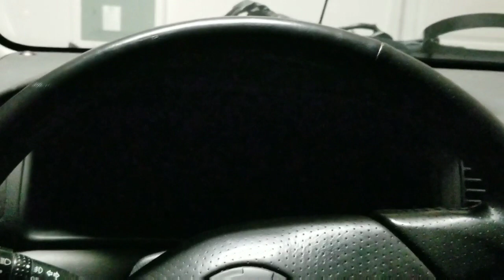2020 TOYOTA SUPRA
Just wanted to give my thoughts on the new supra..